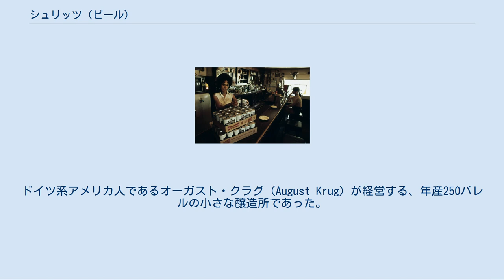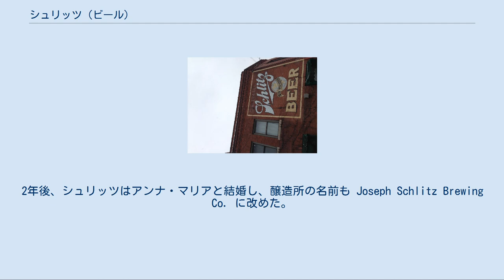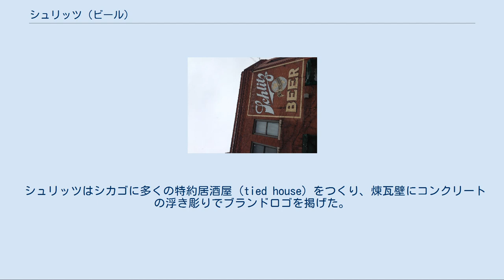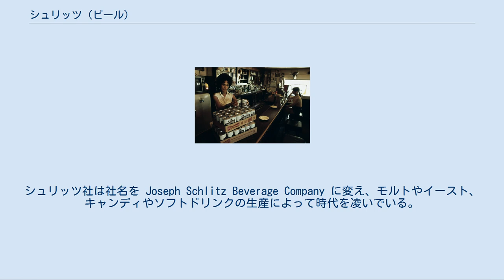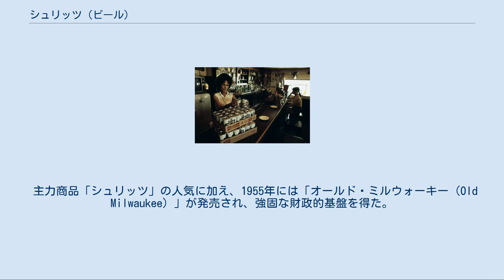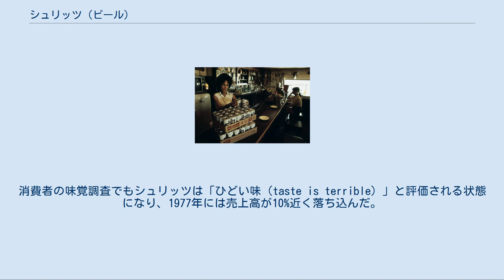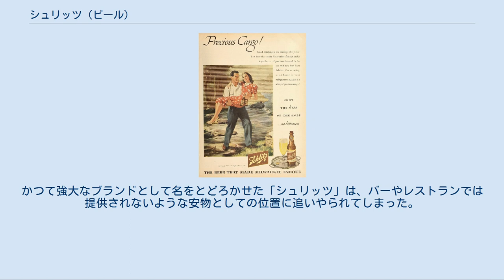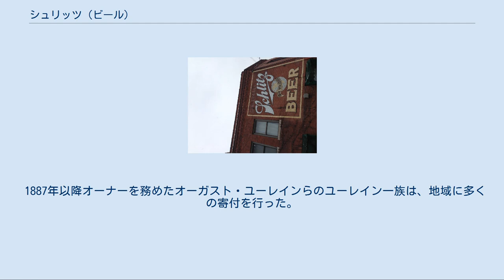シュリッツ (ビール)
建物の外壁に残された古いシュリッツの広告（ミルウォーキー、2014年） シュリッツ（Schlitz）は、アメリカ合衆国のビールのブランド名。
また、かつて存在していた醸造会社の名である。
2009年現在、パブスト（Pabst Brewing Company）が「シュリッツ」ブランドの権利を持っている。
 米国のビール醸造業の中心・ウィスコンシン州ミルウォーキーに拠点を置いていたシュリッツ社（Joseph Schlitz Brewing Company）は、1900年代から1970年代にかけて、米国ビールのトップメーカーの一つであった。
主力商品「シュリッツ」はしばしば労働者が飲むビールの代表とみなされ、「ミルウォーキーを有名にしたビール（The beer that made Milwaukee famous）」というキャッチコピーで知られた。
 創業者ジョセフ・シュリッツ 醸造所としてのシュリッツの源流は、1849年に設立されたクラグ醸造会社にさかのぼる。
ドイツ系アメリカ人であるオーガスト・クラグ（August Krug）が経営する、年産250バレルの小さな醸造所であった。
 シュリッツ社の創業者であるジョセフ・シュリッツ（Joseph Schlitz, 1831年5月15日 - 1875年5月7日）は、「ヨーゼフ・シュリッツ」として、ドイツの中部マインツに生まれた。
1850年、20歳のときにアメリカ合衆国に渡り、「ジョセフ・シュリッツ」と改名しアメリカ合衆国の国籍を取得した。
1855年、シュリッツはミルウォーキーに移り、同胞であるクラグのビール醸造所に書記係として雇われた。
 1856年にクラグが病没すると、シュリッツはクラグの未亡人（寡婦）であるアンナ・マリア（Anna Maria）から会社を買い取った。
2年後、シュリッツはアンナ・マリアと結婚し、醸造所の名前も Joseph Schlitz Brewing Co. に改めた。
会社は順調に成長し、1870年にはミルウォーキーに新醸造工場を設立、年産1万2000バレル余に達した。
 シュリッツ社の成長のきっかけとなったのは、1871年のシカゴ大火である。
大火によってビール醸造所のほとんどが焼失したシカゴ市に対して、シュリッツは数千バレルのビールを輸送した。
シカゴの水不足を救って歓迎されたシュリッツは、愛飲者を得て新たな販路を開くことになった。
1872年、「ミルウォーキーを有名にしたビール」というキャッチコピーが生まれ、この年のビールの売り上げは前年の2倍になった。
 シュリッツはシカゴに多くの特約居酒屋（tied house）をつくり、煉瓦壁にコンクリートの浮き彫りでブランドロゴを掲げた。
こうした建物のいくつかは今日も残されている。
 ジョセフ・シュリッツは1875年5月7日に、母国ドイツへの帰郷の途次、乗っていた客船 SS Schiller がイギリス・コーンウォールのランズエンド沖で岩礁に衝突・沈没する海難事故に遭い、43歳で亡くなった。
 1900年頃のシカゴ川。
シュリッツの広告が見える。
 宣伝資材（1945年）。
 1970年代、バーで女性が引き取っているシュリッツビールの空き缶（段ボールケースはバドワイザーのもの）。
空き缶を建材の一部として使用するという報道写真から。
 シュリッツの死後、シュリッツ社はオーガスト・クラグの甥にあたるオーガスト・ユーレイン（August Uihlein、1842年 - 1911年）とその兄弟たちが経営にあたった。
1887年にアンナ・マリアが死去すると、ユーレイン兄弟がシュリッツ社のオーナーとなった。
 シュリッツ社は1900年代に100万バレルのビールを生産し、1902年には「世界最大のビール醸造所」と自称していたパブスト社をも凌いでいる。
20世紀初頭のシュリッツ社は、パブスト社、アンハイザー・ブッシュ社に次ぐ全米第3位のビール会社としての地位を築いた。
 禁酒法時代（1920年 - 1933年）にはアルコール醸造が中止させられた。
シュリッツ社は社名を Joseph Schlitz Beverage Company に変え、モルトやイースト、キャンディやソフトドリンクの生産によって時代を凌いでいる。
この間、有名なキャッチコピーも「ミルウォーキーを有名にした飲み物 (The drink that made Milwaukee famou...